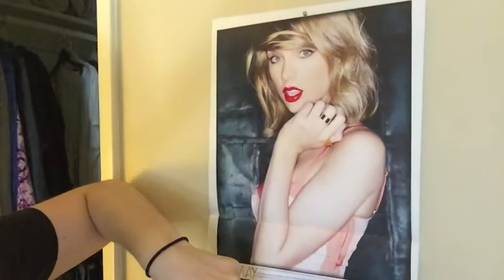In A Glass Case of Emotion | Vlune Day 2